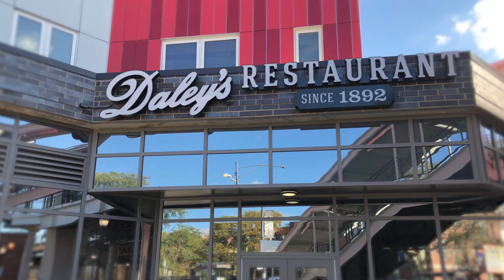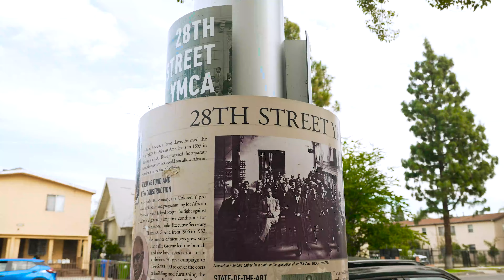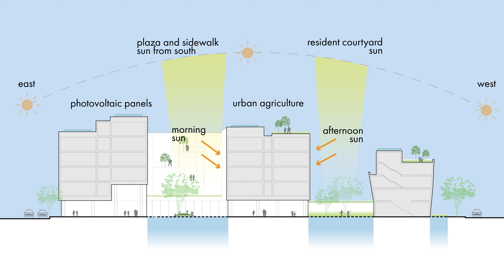POAH/KMW | Woodlawn RFQ Proposal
The Chicago Department of Planning and Development (DPD) is seeking community feedback on three competing development proposals for vacant City land on 63rd Street between Ingleside and Greenwood avenues. The proposals were produced by development and design teams that responded to a DPD Request for Qualifications (RFQ) in August 2022.